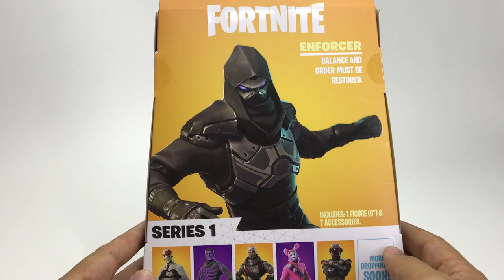Fortnite Legendary Collection Enforcer ► Juegos Juguetes y Coleccionables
Abriendo juguete de Fortnite Legendary Collection Enforcer de Jazwares Mexico